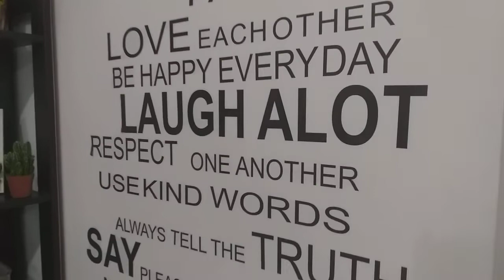BEAUTIFUL PLACE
COOL